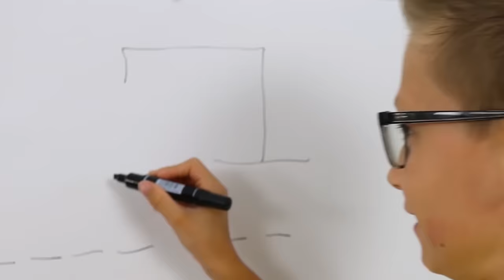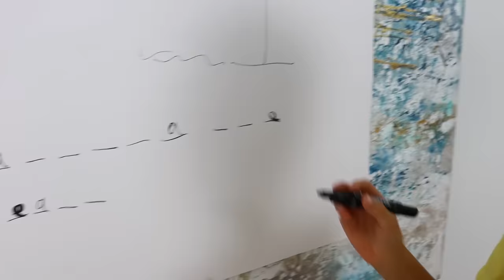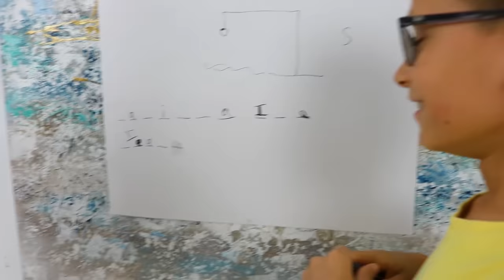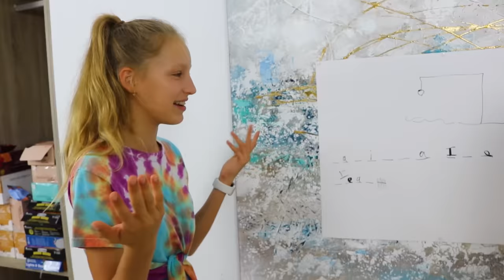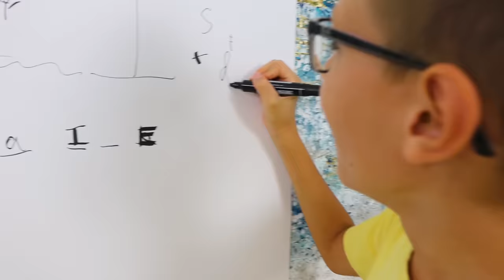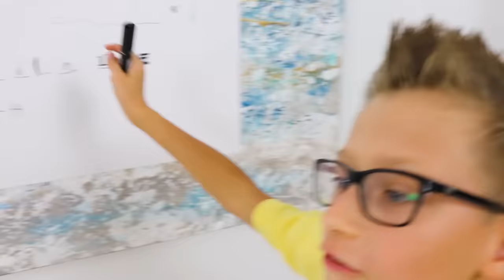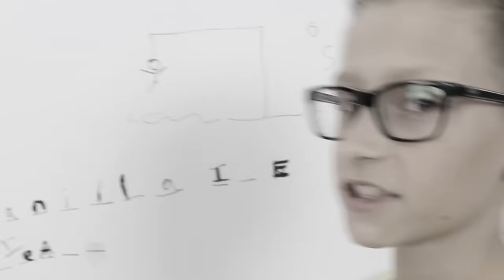Guess The Word And I'll Buy It Challenge!!!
Guess the word and I'll buy it challenge! Who do you think will get the expensive stuff and who will spend all their money? Comment on our Instagram!